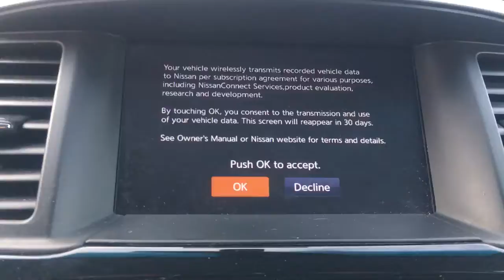2017 Nissan Pathfinder Langhorne, Bensalem, Philadelphia, Southampton, Huntingdon Valley, PA 75243B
Brilliant Silver Metallic Used 2017 Nissan Pathfinder available in Feasterville, Pennsylvania at Colonial Nissan. Servicing the Langhorne, Bensalem, Philadelphia, Southampton, Huntingdon Valley, PA area.

Colonial Nissan
117 Bustleton Pike